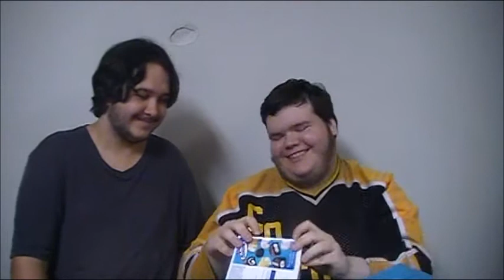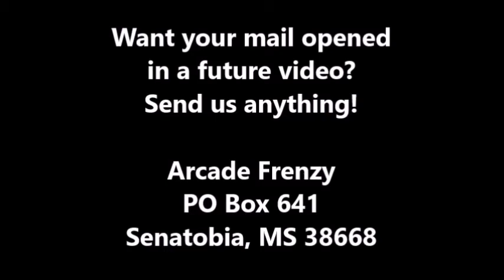UNBOXING FAN MAIL! ~ Thanks, Varkade Games!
Gabe and Deven open up mail from Varkade Games!